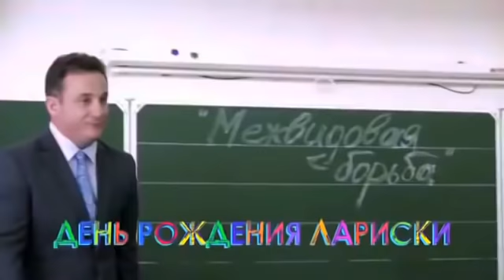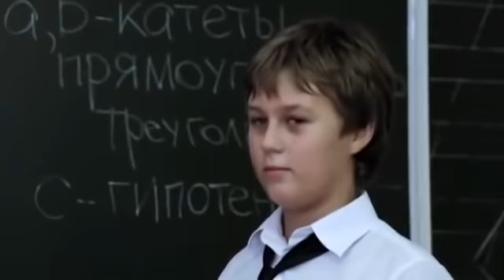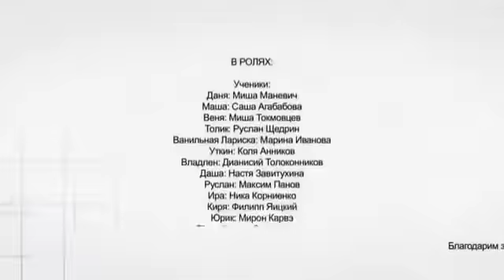Классная Школа. 30 Серия. Сериал. Комедия. Амедиа